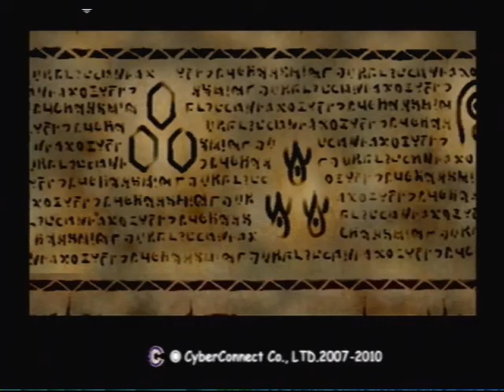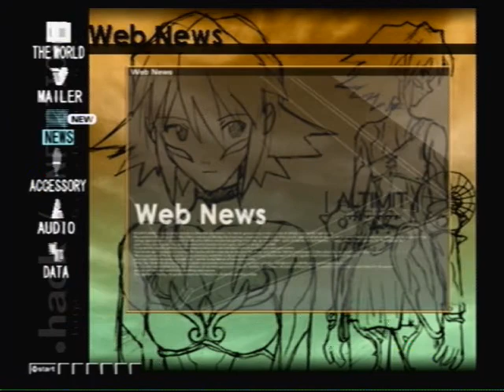Let's Play Dot Hack Infection, Part 29: Red Herring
We locate Meg, but hit a dead end.